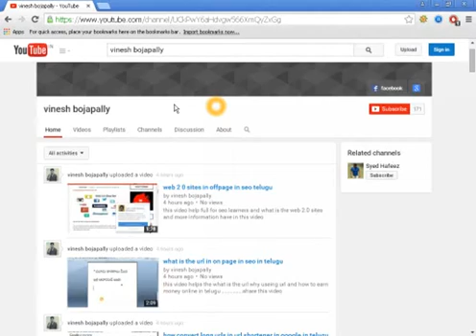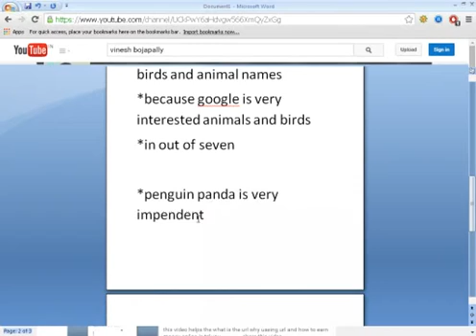what is google algarithms in telugu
this video explane what is google algarithms and what is pegivne,and panda expalne in telugu